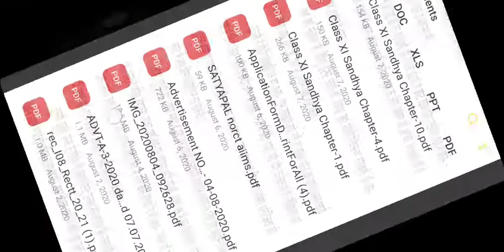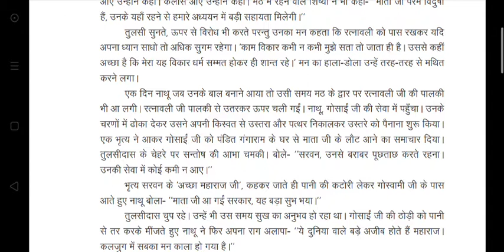हिंदी अनिवार्य- पीयूष प्रवाह-पाठ-4 मानस का हंस- part-3 FOR CLASS-12 BY GAJANAND SIR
UNIQUE SCHOOL